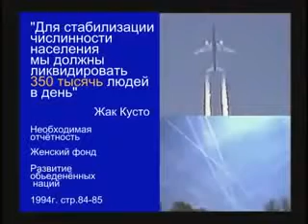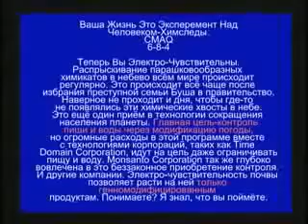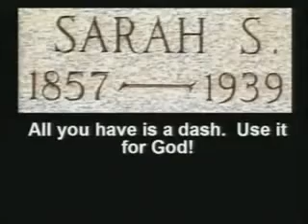Химические следы . K.Hovind. RU